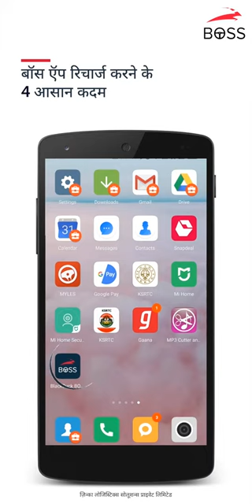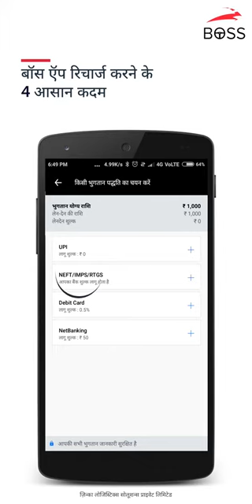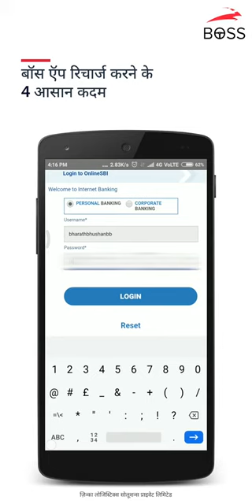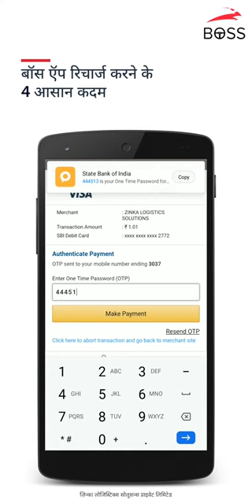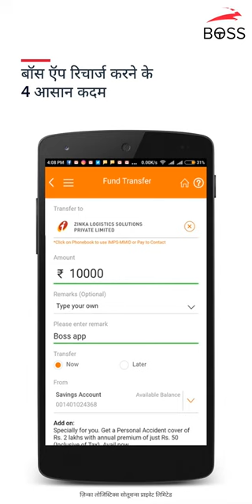बॉस अकाउंट कैसे रिचार्ज करें | ब्लैकबक बॉस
इस वीडियो को देखने के लिए धन्यवाद! अधिक जानकारी या सहायता के लिए कृपया हमें हमारे हेल्पलाइन नंबर 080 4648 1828 पर कॉल करें।